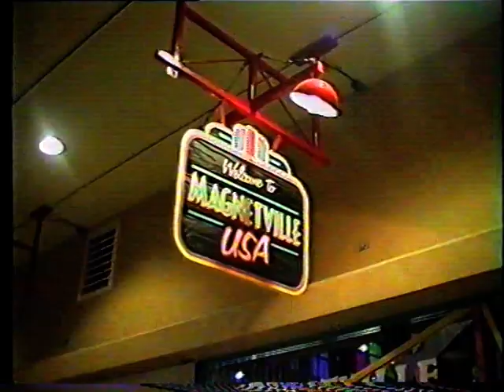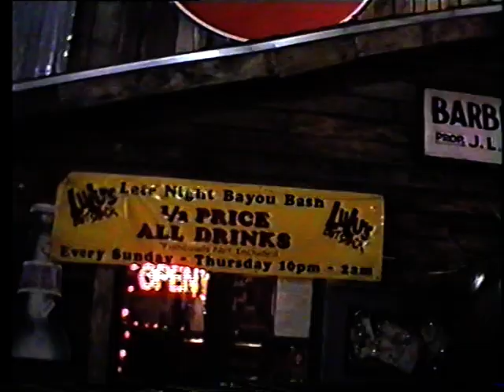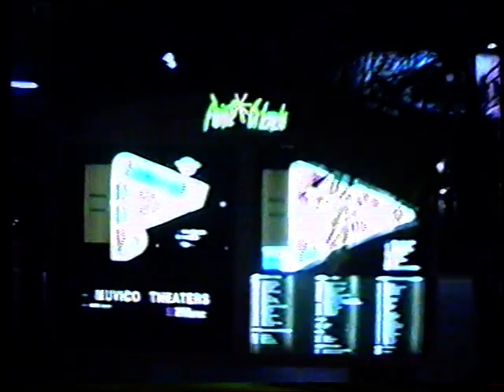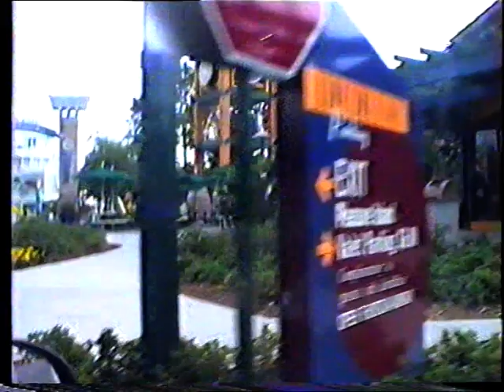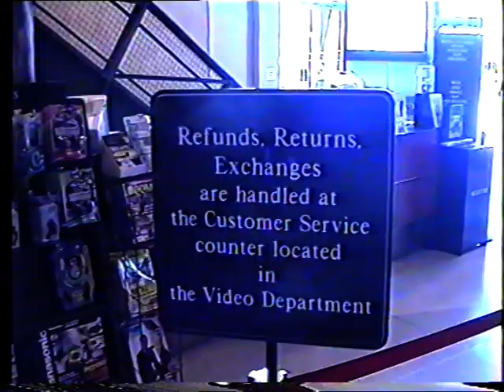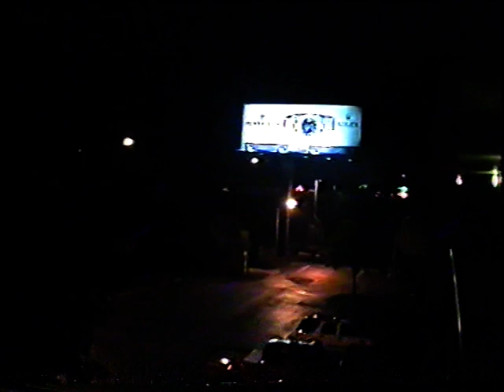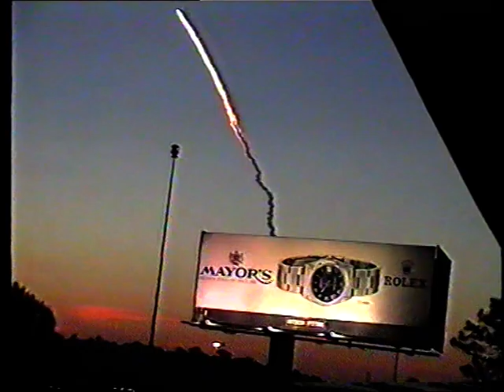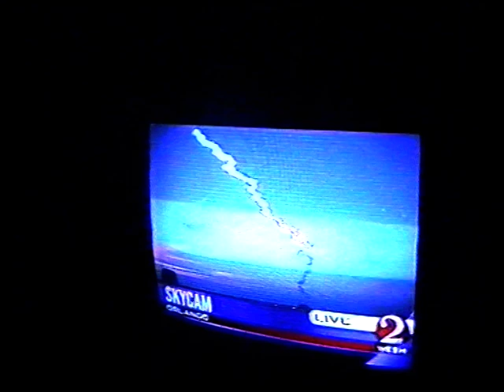Tape 9 MJ